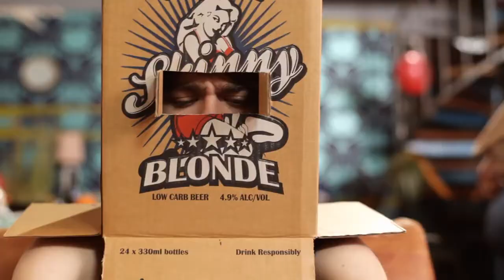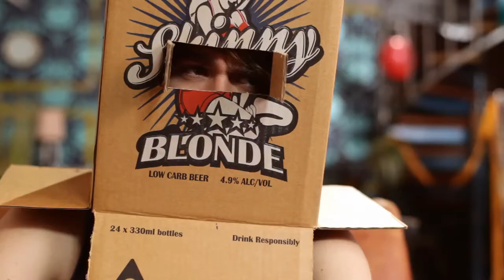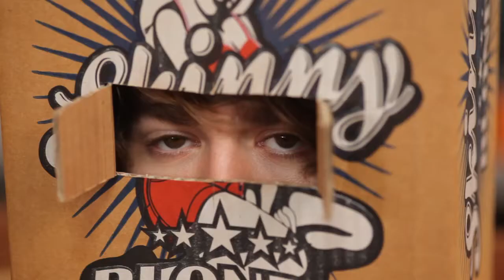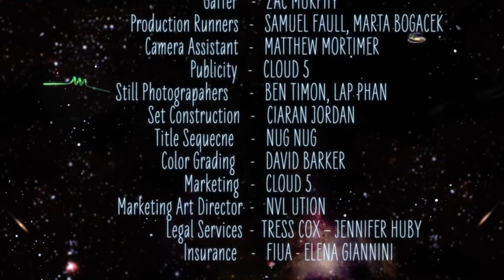The Future Machine - Ep 3: How to get rid of a Body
The Future Machine Webseries stars Cariba Heine (H2O), Andy Ryan (Tomorrow When the War Began) & Matt Okine.

Episode THREE: Matt & Tom try to figure out how to get rid of a body.